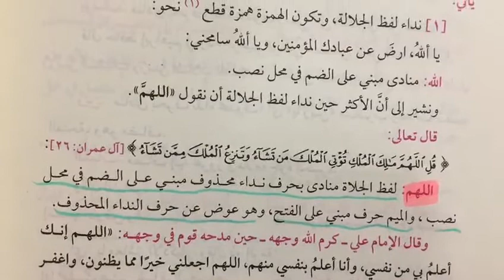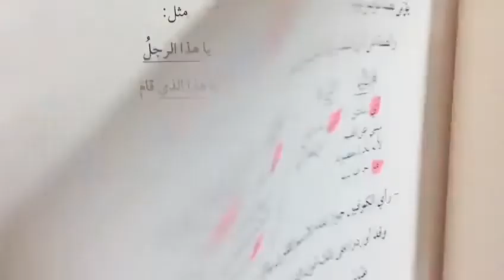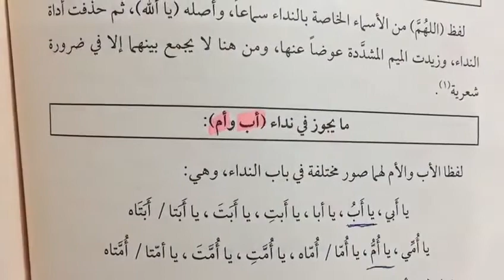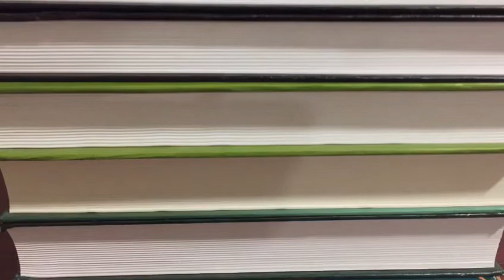មេរៀន​ المنادى វគ្គ២